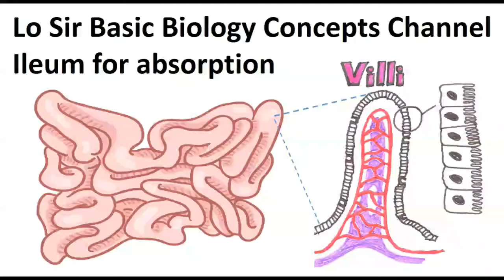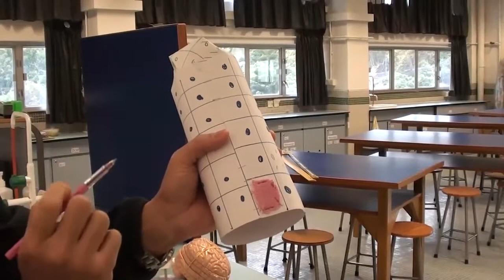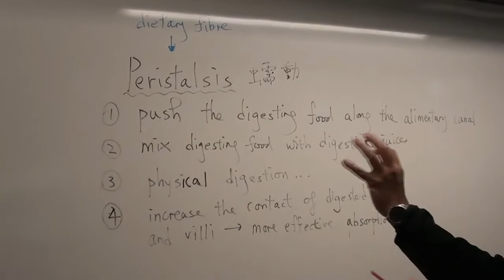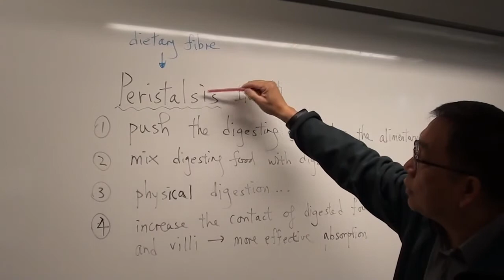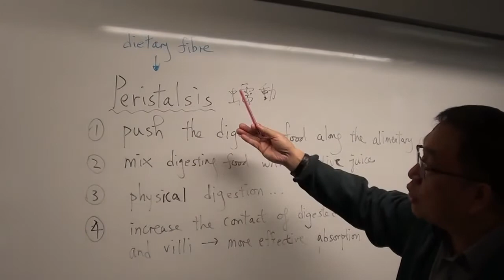Lo Sir Basic Biology Concepts Channel Ileum for absorption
Adaptive features of Ileum for effective absorption